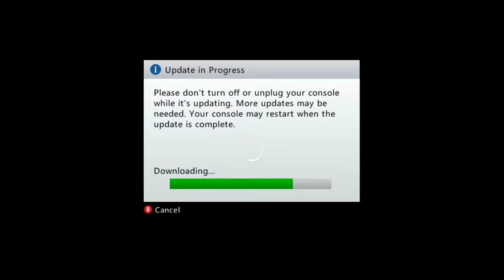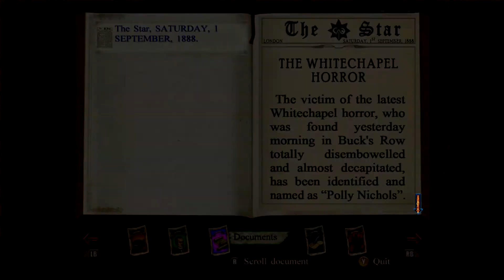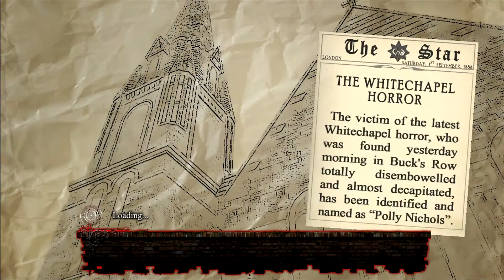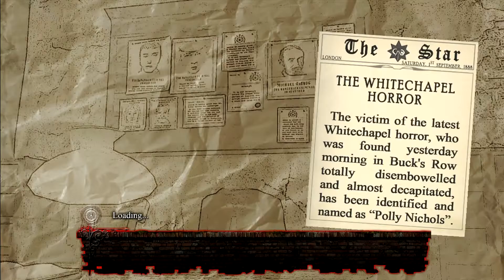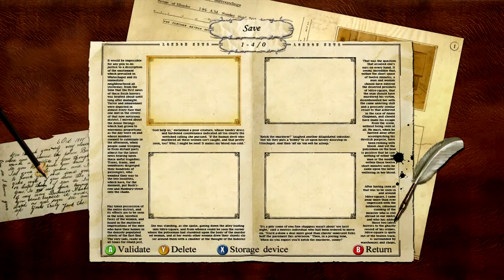Sherlock Holmes vs Jack The Ripper [XBOX360]